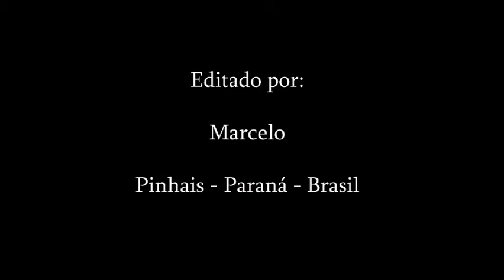Galvão Bueno torcendo pra Argentina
Ficou bastante claro que Galvão Bueno estava torcendo pra seleção da Argentina

Carlos Eduardo dos Santos Galvão Bueno (Rio de Janeiro, 21 de julho de 1950) mais conhecido como Galvão Bueno, é um narrador e radialista brasileiro. Atualmente, Galvão trabalha para a Rede Globo. Galvão é muito conhecido por narrar para brasileiros momentos relevantes do esporte nacional, como o tetracampeonato e o pentacampeonato mundial da Seleção Brasileira de Futebol, os títulos mundiais de Fórmula 1 e o acidente fatal do piloto brasileiro Ayrton Senna, além de vários Jogos Olímpicos da era moderna. Começou a carreira no rádio paulista em 1974, depois de trabalhar numa fábrica de materiais plásticos. Trabalhou na TV Gazeta, na Rede Record e na Rede Bandeirantes. Seu primeiro trabalho na Rede Globo foi a narração da partida entre o Clube de Regatas Flamengo e o Club Jorge Wilstermann, da Bolívia, pela Copa Libertadores da América de 1981. No ano seguinte, já estava cobrindo sua primeira Copa do Mundo e, logo após o Mundial realizado na Espanha, tornou-se o narrador titular na emissora, com a saída de Luciano do Valle para a TV Record.

Em 1992, Galvão deixou a Rede Globo para atuar em outra rede de televisão, a Rede OM (atual CNT), com sede no estado do Paraná, sempre na locução esportiva, na época em que aquela rede se lançava no sentido de alcançar a liderança nacional no segmento. Apesar de algum sucesso nas transmissões da Copa Libertadores da América daquele ano, o projeto não emplacou como se esperava, e no ano seguinte ele estava de volta à Globo. A partir daí, como principal narrador da emissora, atuou nos grandes momentos do esporte nacional, como as copas do mundo de 1994 e de 2002 - vencidas pela Seleção Brasileira de Futebol, os títulos mundiais e o acidente fatal de Ayrton Senna, além de vários jogos olímpicos. Nos últimos anos, já consagrado, Galvão passou a apresentar o programa Bem, Amigos, no canal de televisão a cabo SporTV, e o quadro Na Estrada, exibido pelo Esporte Espetacular.

Ao mesmo tempo em que é considerado por seus admiradores um ícone da locução esportiva brasileira, Galvão Bueno é criticado pela visão ufanista com que narra qualquer esporte em que o Brasil esteja participando. São frequentes as ofensas de torcidas brasileiras de futebol ao locutor em jogos em que está presente. Durante a final de basquetebol dos Jogos Panamericanos de 2007, entre aplausos para Oscar Schmidt e Hortência, mais uma vez o locutor foi motivo de escárnio dos torcedores. Dentre as suas paixões esportivas, destacam-se o basquete e o automobilismo, este último herdado por seus filhos Cacá Bueno e Popó Bueno, ambos pilotos da categoria Stock Car.[1]

A par das atividades esportivas, ele é criador de gados Red Angus no norte do Paraná e é o titular da ABGB - Associação Beneficente Galvão Bueno, dirigida por sua mãe Mildred Galvão Bueno, atual presidente da Provopar - Programa de Voluntariado no Paraná, seção de Londrina.

Atualmente casado com a empresária do setor de modas, Desirée Soares, de Londrina.

Após a partida final da Copa de 2010, Galvão Bueno anunciou que esta copa realizada na África do Sul foi a última que ele trabalhou fora do Brasil e que a próxima copa que será realizada no Brasil em 2014 será a sua última,[2] pois se aposentaria após o evento.[3]  Durante a cerimônia de abertura da Copa do Mundo FIFA de 2010, transmitida no Brasil pela Rede Globo com apresentação de Galvão Bueno e Fátima Bernardes, a expressão "Cala a boca Galvão" começou a se espalhar rapidamente pelo Twitter por internautas insatisfeitos com os comentários do locutor.[4] Depois que a frase entrou para a lista de tópicos mais comentados no Twitter por brasileiros, passou a ser utilizada como piada e forma de protesto contra Bueno.[5]

A reação internacional de não falantes de português foi geralmente confusa, enquanto brasileiros respondiam a seus questionamentos alegando que a expressão fazia parte de um movimento para salvar uma suposta ave em perigo de extinção no país.[6]

A farsa alcançou proporções globais quando artigos em diferentes idiomas começaram a ser publicados com explições sobre a piada, de blogs a jornais respeitados como El País [7] e The New York Times, [8] enquanto o assunto continuava a figurar entre os tópicos mais comentados do Twitter.[9]